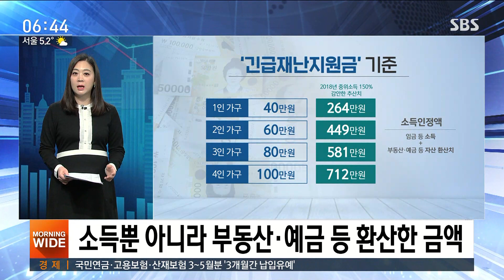'나는 소득 하위 70%일까?'…대략 기준 보니 / SBS / 친절한 경제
화요일 친절한 경제, 권애리 기자 나와 있습니다. 권 기자 긴급 재난지원금 말이에요, 소득 하위 70%를 기준으로 한다는데 나는 무조건 받는다, 또는 나는 무조건 못 받는다, 이런 분들은 상관없겠지만 난 좀 헷갈린다, 이런 분들 꽤 있는 거 같아요. 기준이 정확히 지금 나와 있는 건 아닌 거군요?